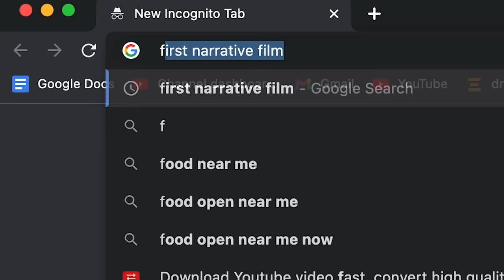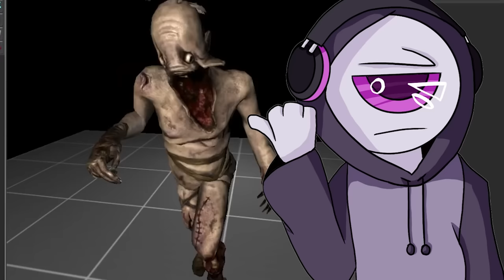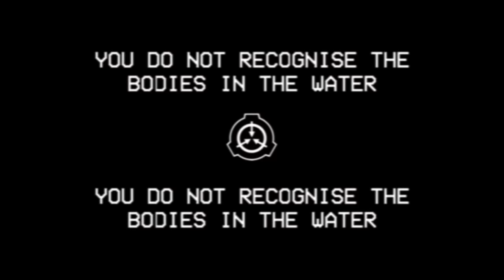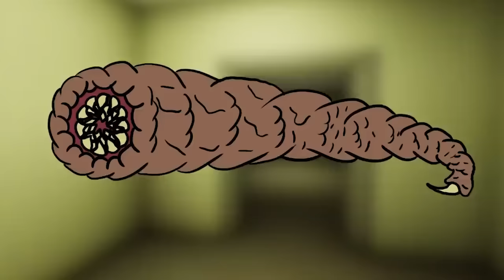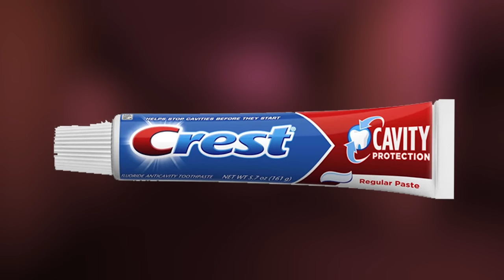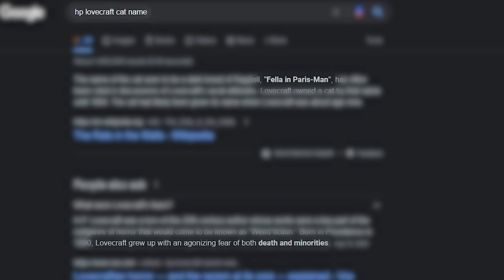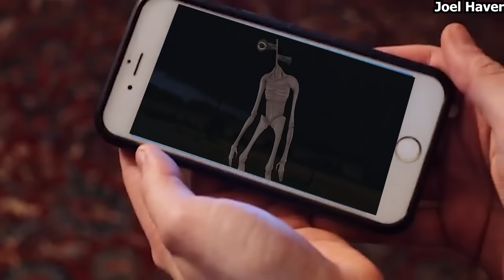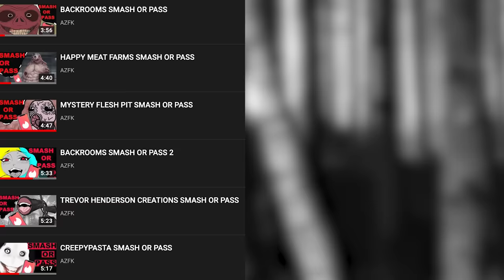HORROR MONSTERS SMASH OR PASS - AzFk Full Series Compilation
Mystery flesh pit! From my analysis of the essay, when I play the walkthrough has good ambiance and lore.  Its time for the SCP foundation smash or pass explained where I react to y/n seggsing the creatures. That’s right, playing in real life like a game of Minecraft, im about to containment breach these anomalous bussies and start a pandemic as fluid as an animation theme. Have you ever heard the fnf Roblox 096 3008 overlord song? What about the 999 035 music, or the 173 682 movie? How about when 001, 049, Let’s go behind the scenes of Kane Pixels and find jackscepticeye. And also monsters and 8bitryan and dacha mashup. 1-50 Anyways that paragraph was robot food. Call me Broogli cus I’m about to do a comparison of the uncanny entities part 1. Also missing persons and Minecraft music iceberg :) The Trevor Henderson creatures are giants and need a size comparison (HA). Straight up Behemoths that if vs scp would smash them like a soft piece of clay, like a gmod rag doll, like me to your mom. Breaking news, siren head is here with jump scares and the sky screamer. Alright Roblox gamers, it’s time to enjoy the songs and sounds of me smashing the bridgeworm, sirenhead, the smile room, etc. When I play resident evil to see lady dimitrescu, I get amnesia and need to see a silent hill nurse play fnaf, also known as five nights at Freddy’s. No commentary on pyramid  head or bendy and the ink machine, if ya know what I mean Alice angel. I have much scorn towards val from outlast and also the dead space necromorphs. I liked left 4 dead 2, I can’t wait for 3, back 4 blood. Hehe robot food. It’s time for horror video games smash or pass with 2022 pewdiepie music. Anyways, this gameplay playthrough leaves very little explained. For starters, is this based on true stories?